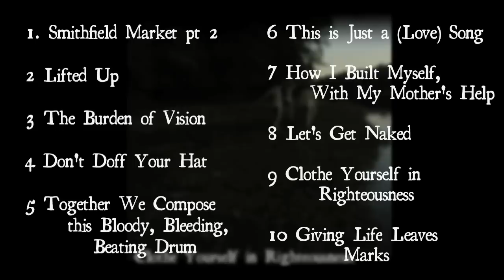TOGETHER WE COMPOSE THIS BLOODY, BLEEDING, BEATING DRUM by Jon Watts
"Together We Compose This Bloody, Bleeding, Beating Drum" is a spoken word piece that I put to music for my recent album, "Clothe Yourself in Righteousness".  It was especially difficult because of the length and complex relationship with rhythm (tempo changes, moving from no metronome to metronome) and I feel very blessed to have pulled it off.

"Together We Compose This Bloody, Bleeding, Beating Drum"
from the album "Clothe Yourself in Righteousness"